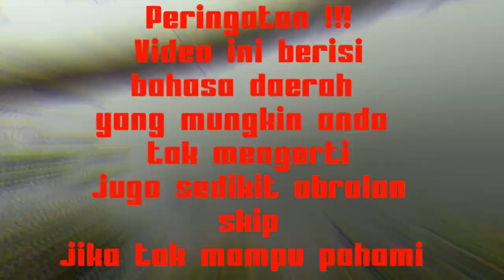Kegiatanku di Kampung | Panen Hasil Ngejaring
Hai,teman-teman.kali ini saya post video tidak mengenai perihal elektronik,kali ini saya post perihal Kegiatanku di kampung | Panen Hasil Ngejaring
Pada saat kecil,memang saya kegemarannya di kali,dan dulu banyak banget faunanya,sekarang mah tidak ada.mungkin,karena banyak sampah